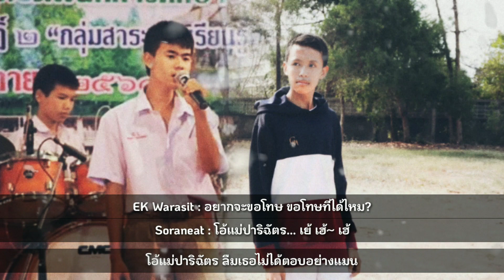ปาริฉัตร - RachYo (Acoustic Cover By EK Warasit X Buk Soraneat) Lyrics Video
และสามารถติดตามผมได้ที่